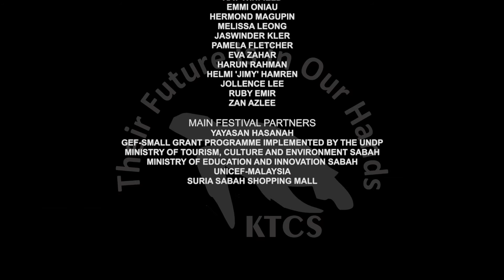"Wira Penyu" by Kudat Turtle Conservation Society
In addition to having beautiful beaches, Kudat is also one of the major turtle pollination sites in Sabah. In recent times, turtle populations have been declining. A volunteer has taken the initiative by forming an organizing body to carry out turtle conservation activities by turning villagers around Kudat into the turtle heroes.